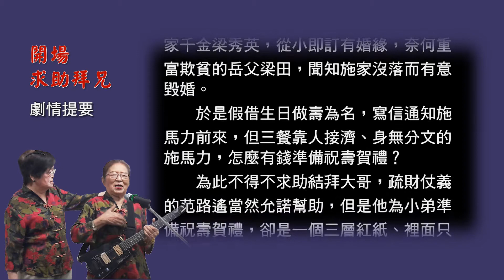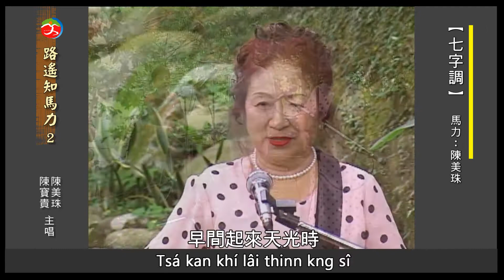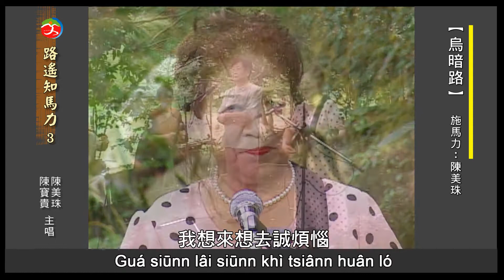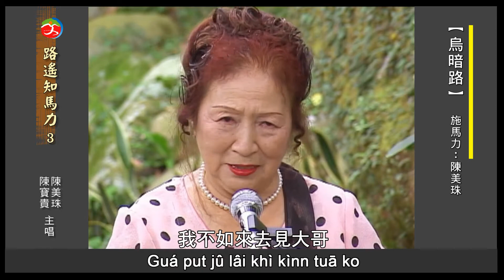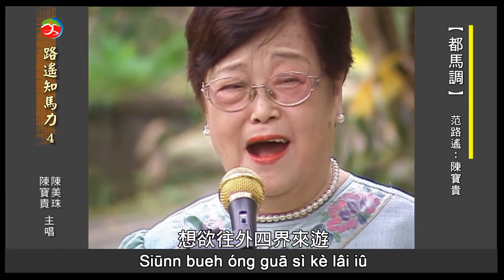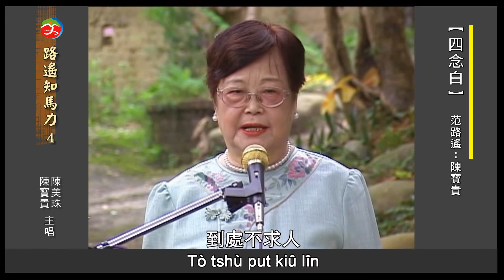《路遙知馬力》合輯01［開場、求助拜兄］（陳美珠、陳寶貴 主唱）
［劇情說明］
范路遙與施馬力是結拜兄弟，雖然施馬力父母雙亡、家道中落，所幸被大哥范路遙收留，住在范家莊生活無虞。
過去施家曾與梁家舊好，施馬力與梁家千金梁秀英，從小即訂有婚緣，奈何重富欺貧的岳父梁田，聞知施家沒落而有意毀婚。
於是假借生日做壽為名，寫信通知施馬力前來，但三餐靠人接濟、身無分文的施馬力，怎麼有錢準備祝壽賀禮？
為此不得不求助結拜大哥，疏財仗義的范路遙當然允諾幫助，但是他為小弟準備祝壽賀禮，卻是一個三層紅紙、裡面只有二個銅錢的大紅包……
監　　製：侯友宜
總 策 劃：龔雅雯
行政企劃：于　玟、翁玉琴、陳春美
行政製作：羅珮瑄、吳柏勳、周嘉萱、朱心琪
演　　出：台灣唸歌團
　主　唱：陳美珠、陳寶貴
　大廣弦：王玉川
　椰殼絃：高樂富
　鑼　鼓：簡天雄
歌詞彙編：葉文生
文字校訂：邱文錫
後製剪輯：陳奕愷
遠景出版事業有限公司　製作
新北市政府文化局　出品
新北市政府　監製
文化部文化資產局　指導
2021年3月